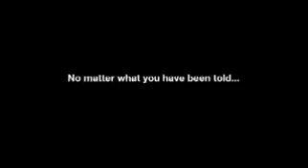Fastwalkers Jerry Pippin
Fastwalkers. Mankind's most carefully guarded secret revealed! Fastwalkers, reveals the truth about UFOs

and Extraterrestrials that has ... all » been suppressed and hidden for centuries. For the first time, Fastwalkers in a feature length

documentary form discloses information you were never meant to know. Amazing Fastwalker UFO photos and Fastwalker

footage gathered from around the world that you were never meant to see. Never before has there been such a wealth of

information presented by such unbiased experts who focus on providing a "World View" of what is really happening on

planet Earth, rather than what "we are told is happening."